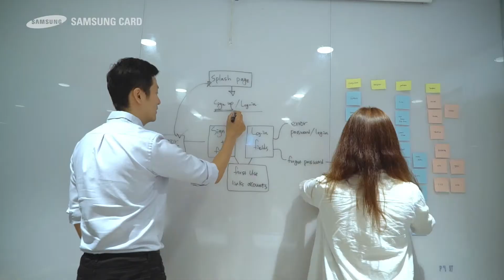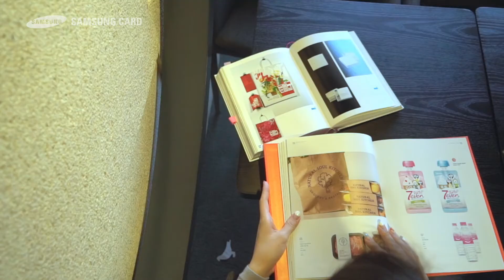Samsung Card UX Lab